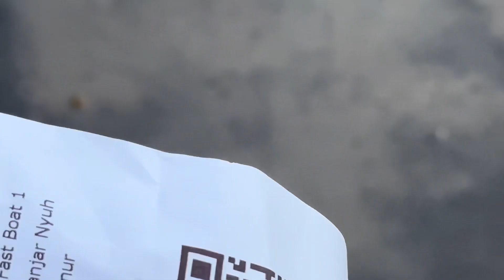AJ TO MARTE MARTE BACHE | SPEED BOAT EXPERIENCE | NUSA PENIDA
Hi people in this vlog we travel to explore nusa penida to west side on four different locations

Kelingking Beach Nusa Penida

Broken Beach

Angel Billabong

Crystal Bay Nusa Penida

hit likes.